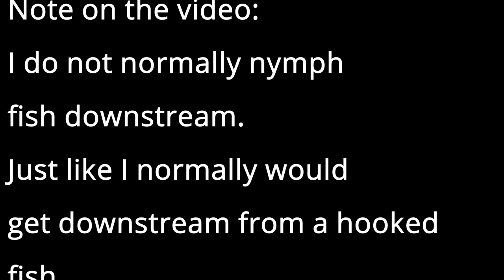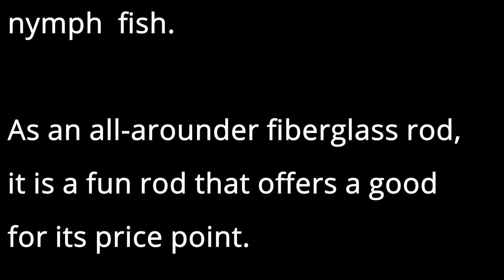Nymph flyfishing with the new LL Bean Pocketwater Glass Flyrod (4wt)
LL Bean came out with the Pocketwater Glass Flyrod a while back. It is a fun fiberglass rod for fly fishing dry and wet flies, and streamers.
Here, I am on a quick outing just to get a feel for how this rod performs when I'm running tandem tungsten beadhead nymphs.